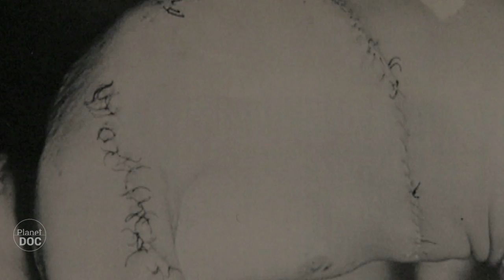Australia. The Great White Shark | Attack on Humans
The black legend of the white shark has been forged on the basis of exaggerations. Its fame as a monster, devourer of men, is far in excess of the reality. But, for decades, it has served as an excuse for uncontrolled fishing. Their impressive appearance made them the most sought after of all fisherman’s trophies.
In reality, attacks on humans are rare and, strangely, many of the victims survive. Like these three mutilated men, who know spend their lives killing the white sharks that attacked them.
Why has such an efficient predator left so many men alive?

▶ Documentary "Australia. The Great White Shark "
The myth of the man-eater, which began with the reconstruction of the enormous jaw of a now-extinct relative of the great white, is slowly being replaced by fascination for such a unique animal.
In the past, the boats set out with the intention of killing one, But now what they want is to photograph and film them, because the scientific community has raised the alarm: this is a vulnerable animal that could disappear if over-fishing is allowed to continue.

Proof of how mercilessly the great white has been hunted down is the fact they are increasingly difficult to find. They are most common in South Africa and here in Australia, coinciding precisely with the largest colonies of seals and sea lions.
The white shark possesses the curiosity of all prowlers, and so it will almost certainly be attracted by the series of stimuli that have prepared for it.

The cages guarantee the safety of the camera operators, who with their flippers and neoprene diving suits, look dangerously like the sea lions the whites usually eat.
When it bites in order to test, the shark gets trapped, and reacts violently. It becomes nervous, and pulls at the cage, shaking it and its contents.
A violent encounter, provoked on purpose, but almost the only way to establish any kind of contact with this mystery of the oceans.
It is looking at us with its black eyes, seemingly cold and calculating, the last thing its prey ever see. It makes the so-called “round of fear”, a typical manoeuvre we saw in the killing of the poor fur seal cub. But this time, it detects strange elements in its surroundings.

When images like this have been misinterpreted, they have given a false idea of this animal.
For it, this is a very strange situation, not within its normal parameters, but it does allow us to admire the most feared predator on the planet.
They are difficult to observe, they have to be lured with bait, it is virtually the only way to see them. But when the great white comes to these encounters, its nervous behaviour is as a result of the smell of blood and the stress caused by the boat and the metal cages. It bites because a situation like this insults its finely-tuned senses, but attracts the curiosity of the hunter.

We now know that the white shark only attacks men by mistake or in self-defence, when in these cloudy waters it mistakes them for its normal prey, the sea lions. Now we understand why in these cases it bites once, then lets go, when it recognises the texture and taste of humans, which it doesn’t like. Now we know that every year many more people die as a result of lightning strikes, or bees, than from shark attacks.

It is so elusive that, in seas where there are now hardly any seals, and the white sharks eat other prey that don’t resemble man, not only are there no attacks, but people don’t even suspect they exist.
The great white, which can live for around 40 years, does not reach sexual maturity until it is ten years old. This, and the low birth rate, could mean its populations are seriously threatened.
This fantastic animal is a symbol of the sea in which it lives, a sea which we are threatening, a much more deadly threat than the great white.
It is relatively easy to defend the great white, but there are 350 other species of shark increasingly threatened over-fishing, with virtually no one paying any attention to their plight.

The two types of marine ecosystems around Australia, the one that depends on the nutrients from the Antarctic, cold and cloudy, and the one that feeds directly on the sun, light and warm, have revealed just a tiny part of their many secrets.
No one knows how many answers lie in these waters, but one thing is certain, in the deep, vast blue, in the salty abyss in which all these creatures live, only one is king. Carcharodon carcharias, the white death.